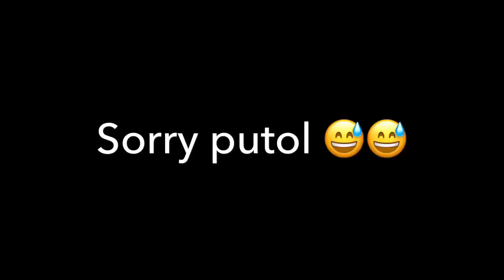FIRST DAY OF SCHOOL 📚 | VLOG 2 | Donna Rose M. 🌹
Thank you for stopping by and I hope you like this video. Lovelots 💖